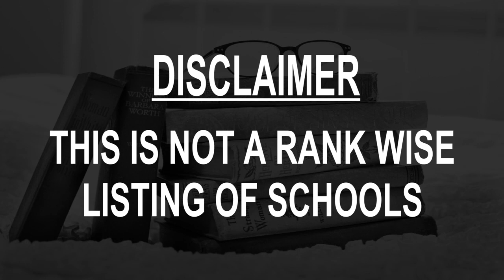schools around Vitoria de Santo Antao, Brazil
Must Watch.. Best Schools around Vitoria de Santo Antao

Click on Bell ICON to get the notification of New Videos.This is not rank wise listing of Top Schools in Vitoria de Santo Antao, it's the list of best Schools around Vitoria de Santo Antao as per the ratings given by our users.

Listed Schools:

Adventist School of Vitoria de Santo Antao
 Private school
Vitória de Santo Antão - State of Pernambuco, Brazil

School Our Lady of Grace
 Religious school

Tradition and College Course
 Private school

College Course and New Millennium
Private school

Colégio DAMAS
 School

CTMA Central Macêdo Technical Amorim
Technical school

ETP - Escola Técnica Particular
 School

Auto School Vitoria
 School

Escola Estadual Professora Amelia Coelho
 School

Educandario Cantinho Do Saber
School